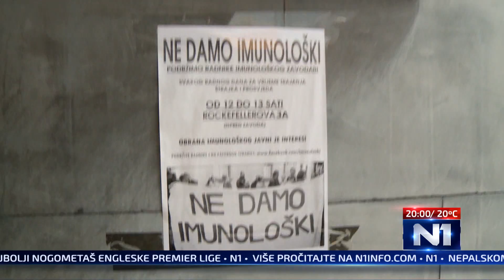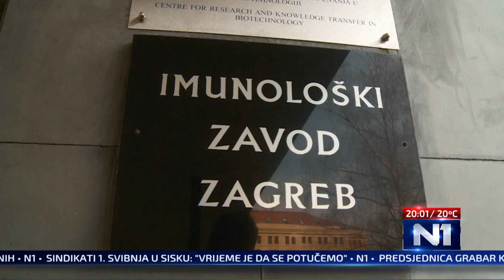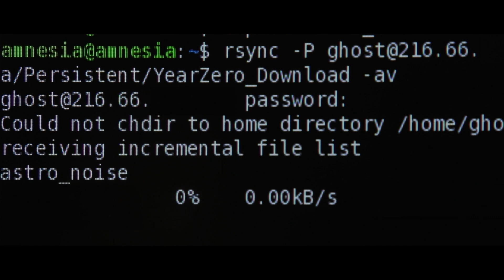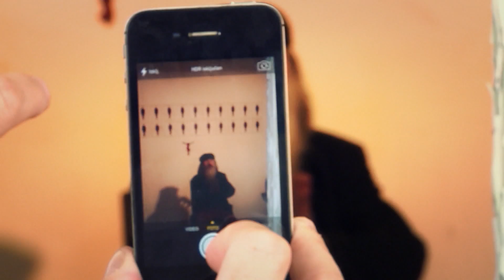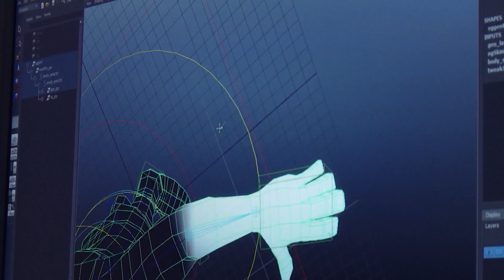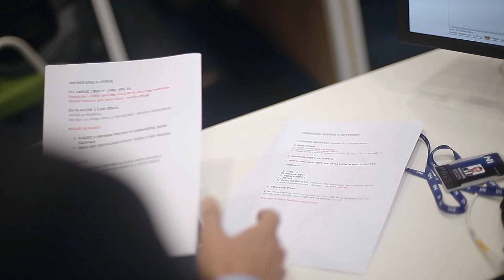N1 Pressing: Đuro Lubura i Damir Novotny (27.04.2015.)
Gosti: Đuro Lubura, zamjenik predsjednika Nadzornog odbora Visije Croatice i Damir Novotny, ekonomski konzultant

Tema: Što bi za Hrvatsku značio gubitak Imunološkog zavoda?
Može li projekt udruženih građana Visia Croatica spasiti Imunološki zavod od kojeg su digli ruke i država i privatni investitori?

Voditelj: Dubravko Merlić